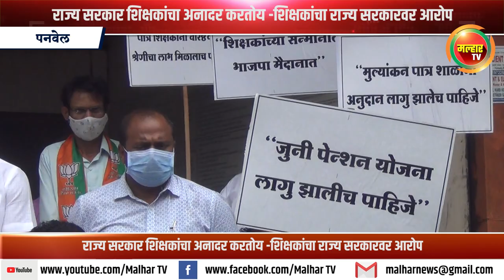राज्य सरकार शिक्षकांचा अनादर करतोय -शिक्षकांचा राज्य सरकारवर आरोप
शिक्षकांना गुरु मानतात पण राज्य सरकार शिक्षकांच्या मागण्यांकडे हेतुपुरस्कर दुर्लक्ष करून गुरूंचा अनादर करत असल्याची घणाघाती टीका आज (दि. ०८) पनवेलमध्ये झालेल्या जनआंदोलनात करण्यात आली. ज्ञानदानासाठी आयुष्य खर्च केले त्या शिक्षकांना त्यांच्या न्यायिक हक्कापासून वंचित ठेवणाऱ्या महाविकास आघाडी ठाकरे सरकारचा यावेळी शिक्षकांनी निषेध व्यक्त केला.
        शिक्षकांच्या मागण्यांसाठी भाजपचे उत्तर रायगड जिल्हाध्यक्ष आमदार प्रशांत ठाकूर यांच्या मार्गदर्शनाखाली भाजप उत्तर रायगड शिक्षक सेलच्या वतीने आंदोलन करण्यात आले. कोरोना प्रादुर्भाव संदर्भातील नियमांचे पालन करून झालेल्या या आंदोलनात भाजपचे पनवेल तालुका अध्यक्ष अरुणशेठ भगत, जिल्हा संघटन सरचिटणीस अविनाश कोळी, शिक्षक सेलचे जिल्हा संयोजक के.सी. पाटील, सहसंयोजक भूषण जोशी, नगरसेविका दर्शना भोईर, पंचायत समिती सदस्य भूपेंद्र पाटील, कामगार नेते जितेंद्र घरत, अनेश ढवळे,  शिक्षक सेलचे पनवेल शहर मंडल संयोजक अनंता कोळी, प्रमोद तालुका मंडल संयोजक कोळी, कामोठे संयोजक लक्ष्मण जगताप, लक्ष्मण पाटील, बाबासाहेब ठोंबरे यांच्यासह निवृत्त शिक्षक मोठ्या संख्येने सहभागी झाले होते.
      जुनी पेन्शन योजना लागू करावी, शिक्षकांचे पगार व पेन्शन वेळेवर द्यावे, वरिष्ठ वेतन श्रेणी व निवड श्रेणीचा लाभ मिळावा, मेडिकल बिल मिळावे, केंद्र सरकारप्रमाणे डि. ए. तात्काल देण्यात यावा, शिक्षकांच्या रिक्त जागा लवकरात लवकर भरण्यात याव्यात, पी. एफ. च्या पावत्या वेळेवर मिळत नाहीत ते वेळेवर द्यावे, शिक्षक व शिक्षकेत्तर कर्मचाऱ्यांचे लसीकरणाला प्राधान्य द्यावे, शाळा लवकरात लवकर सुरू कराव्यात, प्रलंबित वैद्यकीय, चटोपाध्याय, पुरवणी व इतर सर्व प्रकारची देयके तात्काल निकाली काढावी तसेच अनुकंपा तत्वावरील नियुक्त्या दिरंगाई न करता तात्काळ करण्यात याव्यात, अशा मागण्या घेऊन हे आंदोलन करण्यात आले.
शिक्षकांच्या सन्मानार्थ भाजप मैदानात, जुनी पेन्शन योजना लागू झालीच पाहिजे, मुल्यांकन प्राप्त शाळांना अनुदान लागू झालेच पाहिजे, पात्र शिक्षकांना वरिष्ठ व निवड श्रेणीचा लाभ मिळालाच पाहिजे, अशा शिक्षकांनी जोरदार घोषणा देऊन आपल्या मागण्यांवर जोर दिला.